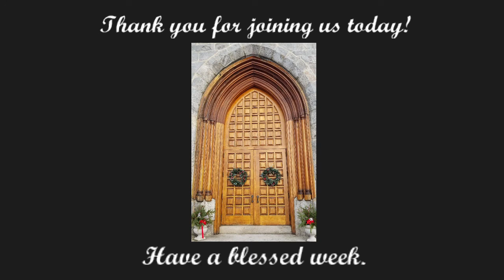December 20, 2020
Sermon: "Light for the Darkness: Doing"